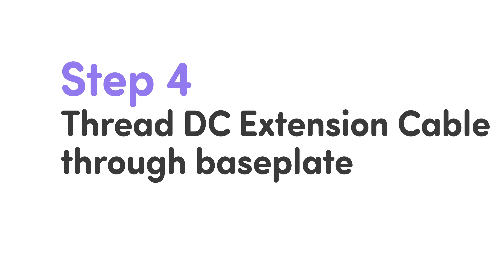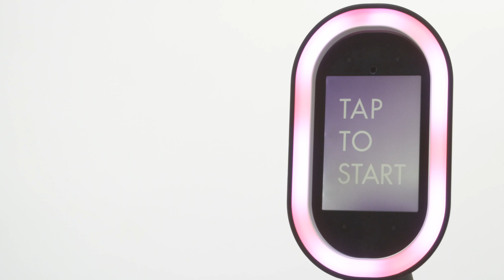How to Assemble Salsa Photo Booth | Photo Booth Business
Want to make some extra cash this year? Our average photo booth owner makes $72K a year and many do it just as a part-time side hustle. We’ve got all the tools and resources to get you started.

HAVE QUESTIONS?